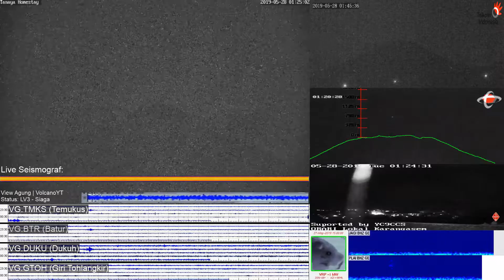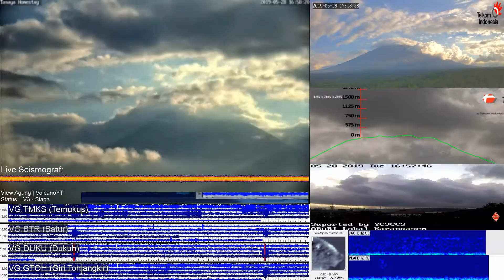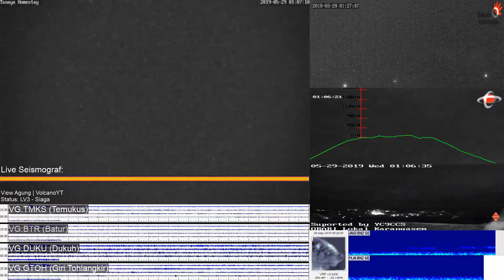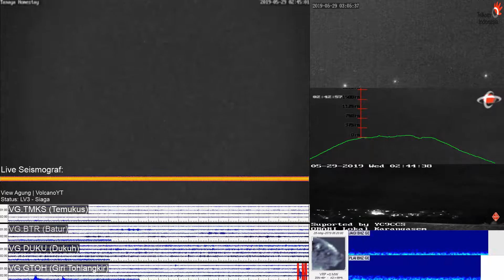28/5/2019 - Mt Agung TimeLapse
PERIODE PENGAMATAN
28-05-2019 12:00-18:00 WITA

GUNUNGAPI
Agung (3142 mdpl),
Karangasem,
Bali

METEOROLOGI
Cuaca berawan dan mendung. Angin bertiup lemah ke arah barat. Suhu udara 23-25 °C, kelembaban udara 77-89 %, dan tekanan udara 0-0 mmHg.

KEGEMPAAN
■ Low Frekuensi
(Jumlah : 1, Amplitudo : 5 mm, Durasi : 63 detik)
■ Tektonik Jauh

KETERANGAN LAIN
Nihil

PERIODE PENGAMATAN
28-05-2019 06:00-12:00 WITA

METEOROLOGI
Cuaca berawan. Angin bertiup lemah ke arah barat. Suhu udara 23-25 °C, kelembaban udara 77-91 %, dan tekanan udara 0-0 mmHg.

VISUAL
● Gunung jelas hingga kabut 0-III. Asap kawah tidak teramati.

KEGEMPAAN
■ Tektonik Jauh

KETERANGAN LAIN
Nihil

PERIODE PENGAMATAN
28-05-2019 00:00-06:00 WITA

METEOROLOGI
Cuaca berawan. Angin bertiup lemah ke arah barat. Suhu udara 20-23 °C, kelembaban udara 91-93 %, dan tekanan udara 0-0 mmHg.

VISUAL
● Gunung jelas, kabut 0-I, hingga kabut 0-II. Asap kawah tidak teramati.

KEGEMPAAN
■ Vulkanik Dangkal

KETERANGAN LAIN
Nihil